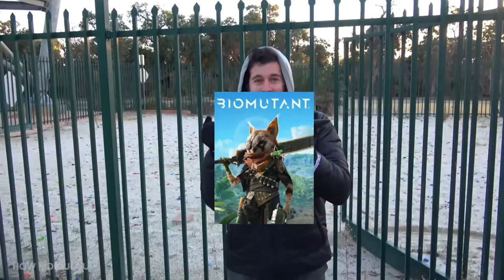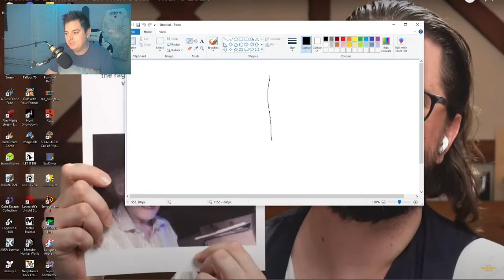Biomutant - Game Review - MGN TV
Before you watch this, I just want to let you all know I Was really looking forward to this for 2 years and I did go hard on this review so if you are here for positive?
From my experience, I did not have a great time I'm sorry but I can't make it up.